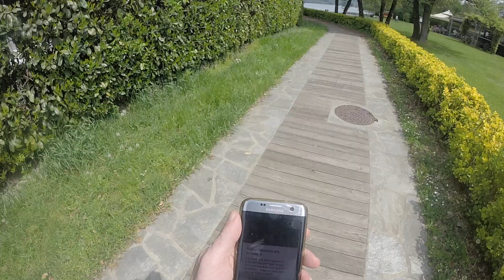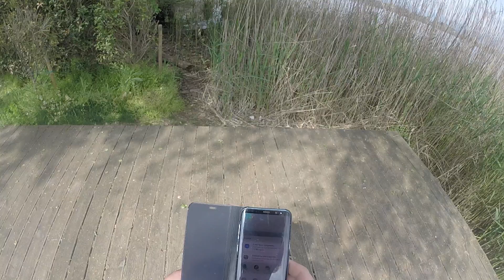lago di monate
i cigni